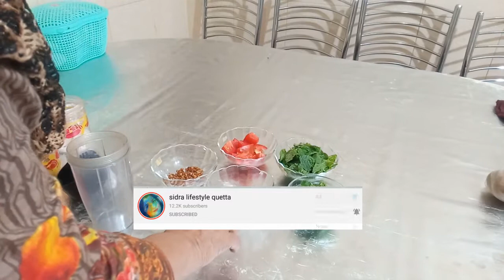Cutlets/Kabab Recipes || Aloo k Kabab recipe By sidra’s mother (Ramzan Special Recipe)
instagram main chhaya hua is oil ki hakikat kya hai honest review by sidra ,herbex care oil
ـــــــــــــــــــــــــــــــــــــــــــــــــــــــــــــــــــــــــــ
Today ami cook traditional food , aj ammi na banaya aaj desi khana apna style main,sidra mother
ــــــــــــــــــــــــــــــــــــــــــــــــــــــــــــــــــــــــــــــــــــــــــــــــــــــــــــــــــــــــــــــــــــــــــــــــــــــــــ
Main aaj maujud hun apni dost ka ghar mein aur kitchen, funny moments
Chalte hain Quetta se Karachi byroad,ek video mein dekhen quetta sa karachi ka tour by sidra
ــــــــــــــــــــــــــــــــــــــــــــــــــــــــــــــــــــــــــــــــــــــــــــــــــــــــــــــــــــــــــــــــــــــــــــــــــــــــــــــــــ

Aaj chalet hain karachi ka jama cloth mein  || main na karachi sa kya shopping ki chale dehta hain
Aj karta hai bags ki shopping by sidra || Karachi bags vs quetta bags || whole sale bags

DIY: how to make own face mask by sidra || how to clean face mask after usage ||reuse face mask
3 beauty remedies only in one video by sidra|| hair, skin and antiaging remedies for you
Aaj dekhen Ramzan sa pahle do tarah ka yummy se pakora apne ghar walon ke liye kaisae banaa sakte hain by sidra

Karachi ka gol garrpay ka mazza quetta main || main lae ho karachi se golgappe quetta by sidra
Aaj hai Sunday banai hai paratha || macaroni ki jagah ban gaye hain spaghettia||share kiya hain kuch beauty tips by sidra
My friend decorate glass for my wedding || main na decorate kya hai glass for my wedding by sidra
3 mint main bina chaat || only in 3 mint chaat recipe ready || mother make chaat in few second in balochistan
Iftar party vlogs at mamu sosar ke ghar || my husband’s mamo home iftar party by sidra
Which Cream is Best for "SKIN WHITENING" before EID, Get Fair Skin before Eid Urdu Hindi
1. ,aloo recipes
2. ,crispy aloo tikki recipe
3. ,how to make aloo tikki
4. ,kabab
aloo k kabab | potato cutlets || crispy aloo k kabab recipe
1. ,aloo ke kabab
2. ,aloo tikki
3. ,aloo k kabab new improved recipe
4. ,aloo tikki recipe
5. ,aloo kabab recipe
6. ,aloo kabab
7. ,kabab recipe
8. ,potato kabab
9. ,aloo tikki recipe Pakistani
10. ,potato kabab recipe
11. ,aloo kabab recipe in hindi
12. ,aaloo k kabab
13. ,aloo k kabab recipe in urdu